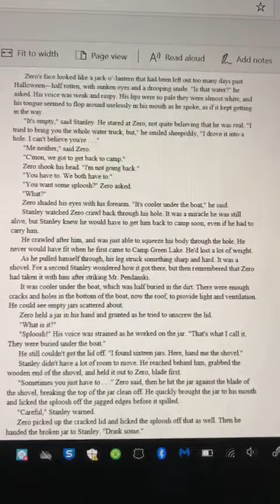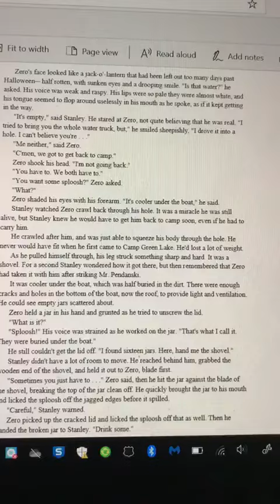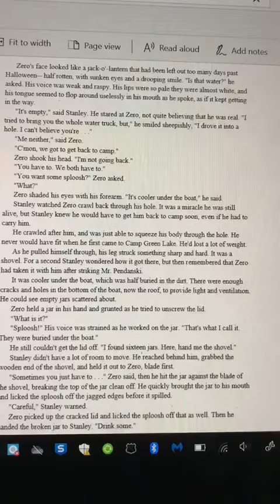Holes - Chapter 35 (part 1), read by Mrs Khatun